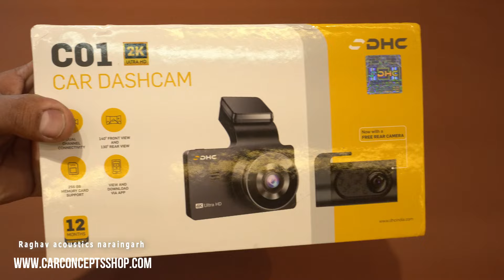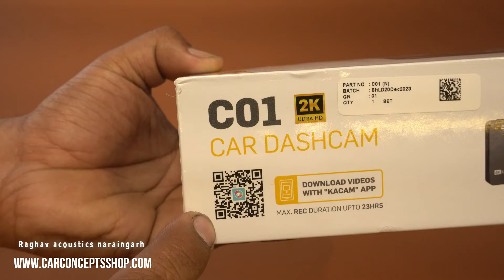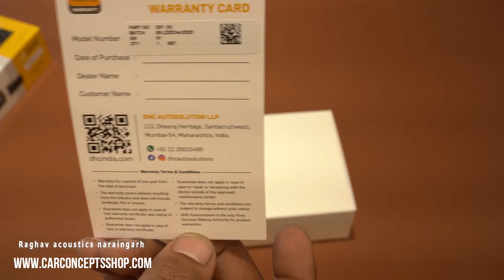Dashcam unboxing and review 4K DHC C01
Give your suggesions in comment section
share your product query in our whatsapp
we will try to give best offer
for walk in our adress is

Raghav acoustics naraingarh
shop no 6-7 old
chandigarh nahan road
saraswati vihar
Naraingarh  Dist - Ambala  [Hr]  134203

WE ACCEPT ONLY PREPAID ORDERS  THERE IS NO OPTIONS FOR CASH ON DELIVERY. YOU CAN DO VERIFY FIRST AT YOUR END. THEN GIVE ORDER TO US. ALL THE SHIPMENTS ARE DONE BY - DELHIVERY AND SHREE MARUTI COURIERS. WE SHIP YOUR PARCEL IN WORKING DAYS. IF WE RECEIVE  YOUR ORDER IN WORKING DAY .SO THE ORDER WILL BE SHIPPED ON SAME DAY.  ALSO WE DO CUSTOM BUBBLE WRAP TO DELIVER THE PRODUCT WITHOUT ANY DAMAGE WHILE TRANSIT.
 TEAM CCSWRAP TO DELIVER THE PRODUCT WITHOUT ANY DAMAGE WHILE TRANSIT. THANK YOU / TEAM CCS